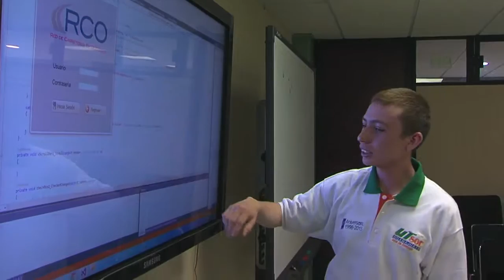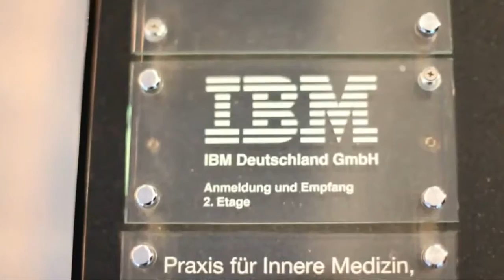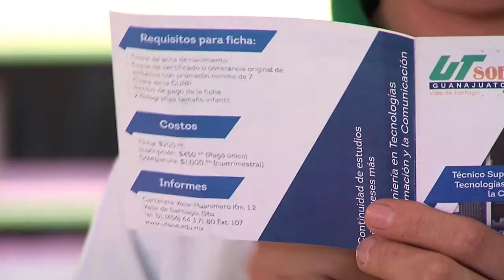Intercambio Académico UTSOE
A través de intercambio escolar alumnos de la UTSOE conocen nuevos países y estudian bajo el modelo Dual.